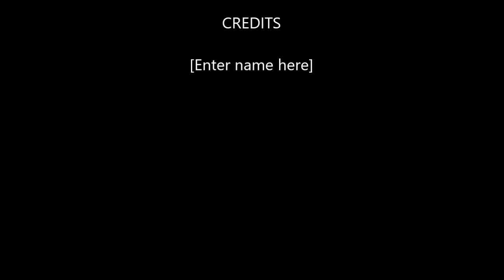ESO - Basic B**** Healer Build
Everything you need to know to become a basic healer from sets skills and rotation.